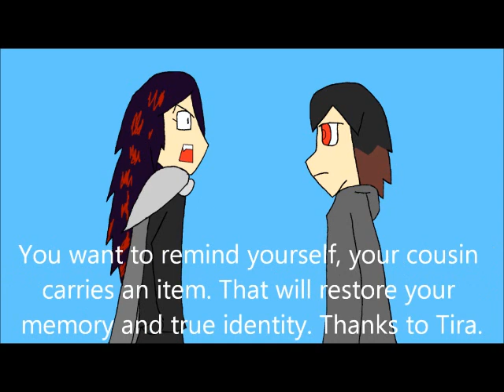AnimeXViGame 2 Ep 8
Blackluner's Death Row.
Zin finds the amulet and saves Sonic and others from Amethys' maternal uncle's death row.

Zin, Amethys & Lucy/Lu Lumiel, Sugil & Ruther Jr. Blackluner, Fluo (c) My Original Characters/OC
Mario (Super Mario Bros.), Donkey/DK (Donkey Kong Country), Link (Legend of Zelda), Pikachu (Pokemon), (c) Nintendo
Sonic the Hedgehog (Sega), Cloud Strife (Final Fantasy VII/7), Crash Bandicoot, Mega Man X, Vile (Capcom), (c) PlayStation, XBox & VG Others…